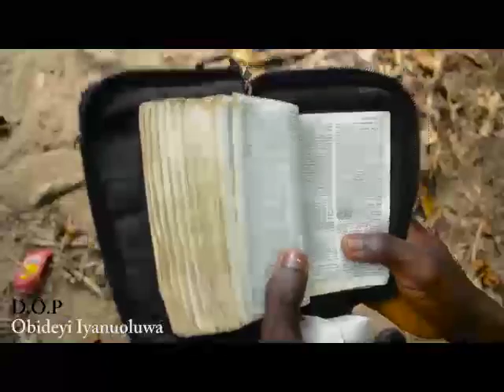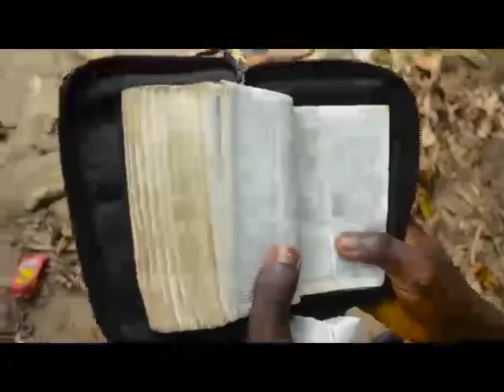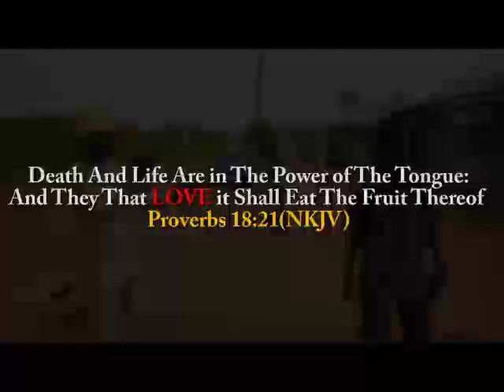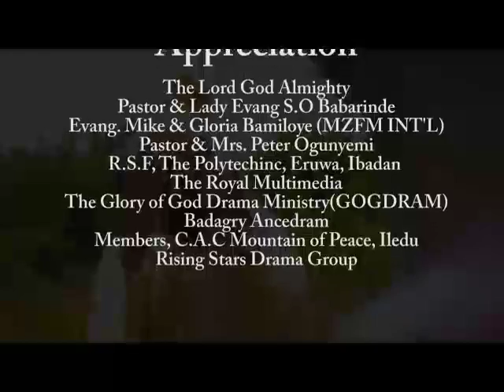ABUSE OF POWER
A gospel film that corrects the wrong use of power bestowed upon us by God as Christians. As Christians we ought to believe that God has answered our prayers when we pray, and by so doing, we tend to control and use wisely, God's grace upon our lives. From the stable of GOGDRAM.